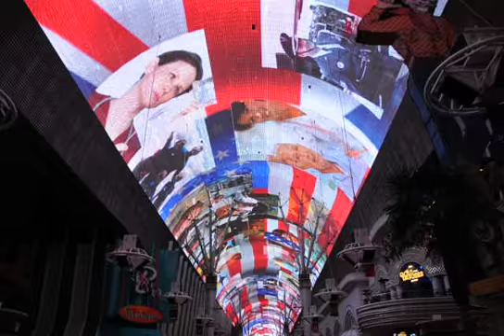fremont street experience las vegas: queen #2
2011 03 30: fremont street experience las vegas, queen